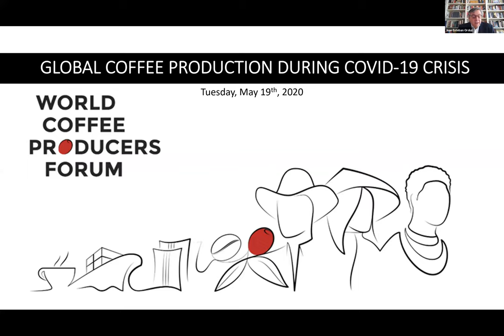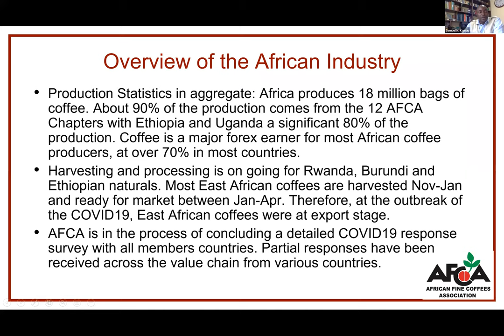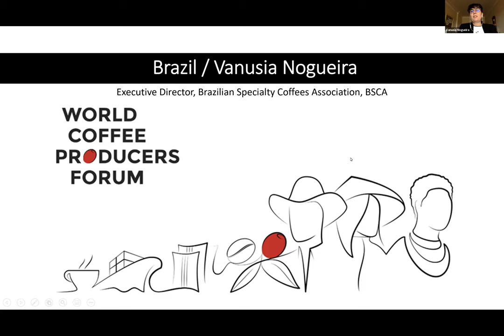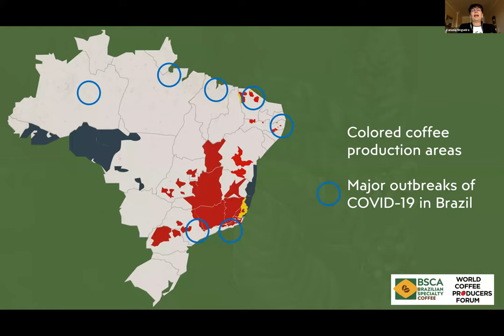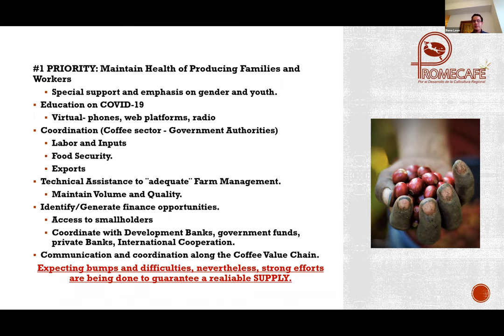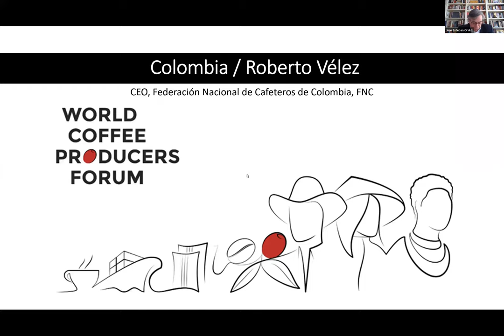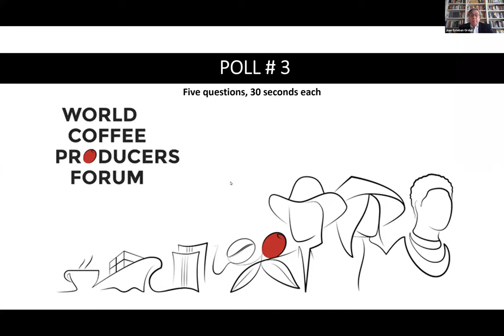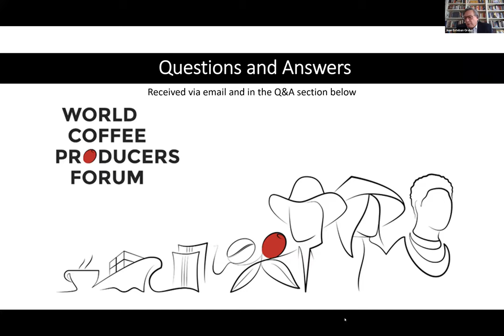WCPF Webinar: GLOBAL COFFEE PRODUCTION DURING COVID-19 CRISIS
World Coffee Producers Forum Webinar: GLOBAL COFFEE PRODUCTION DURING COVID-19 CRISIS
May-19th-2020
(ENGLISH)